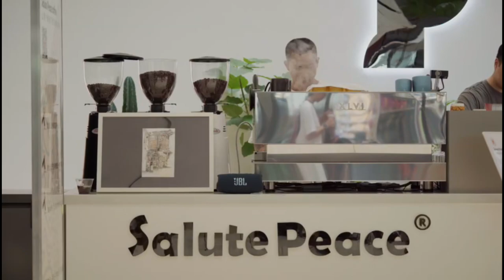Bob·Beauchamp Documentary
Wanru Liao  Director
Hao      Lin   Dhotography

Artist Life